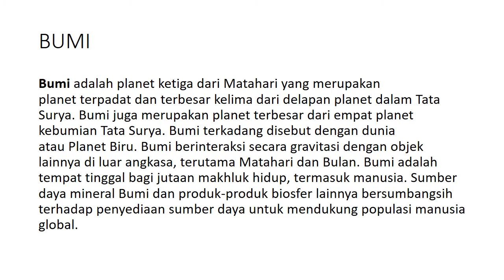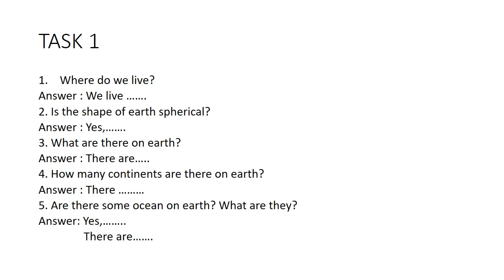BAHASA INGGRIS KELAS 6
EARTH  AND THE SOLAR SYSTEM